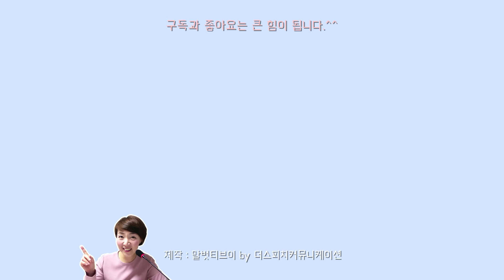프레젠테이션 자주 묻는 질문 BEST 5_FAQ, 발표할 때 백지상태, 떨지 않는 방법, 스크립트 작성, 목소리 떨림, 긴장 푸는 법 등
프레젠테이션 자주 묻는 질문 BEST 5

프레젠테이션 교육 때 항상 질의응답 시간을 갖는데요,
그 때 가장 많이 묻는 질문들을 모아 문답 형태로 영상에 담아 봤어요~

Q1. 대본을 작성하는 것이 좋다? 아니다?
Q2. 발표 중 갑자기 아무것도 기억을 나지 않을 때는?
Q3. 반복적으로 튀어나오는 불필요한 말습관 교정 방법은?
Q4. 너무 긴장한 나머지 자꾸 양소리가 세어나와요...ㅜㅜ
Q5. 말 끝 어미처리는 어떻게 하는 게 좋을까요?

질문에 대한 답은 영상을 통해 확인해주세요~^^

프레젠테이션/면접/스피치 등 관련해서도
궁금한 점 있으시면 댓글로 남겨주세요~

제작 : 말벗티브이 by 더스피치커뮤니케이션